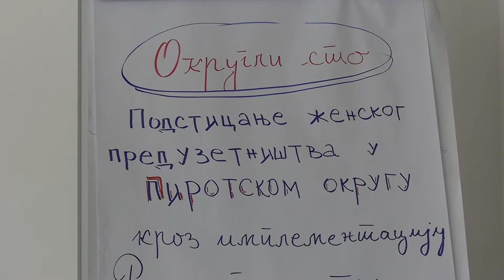NEOPHODNI VEĆI PODSTICAJU ZA ORGANSKU PROIZVODNJU